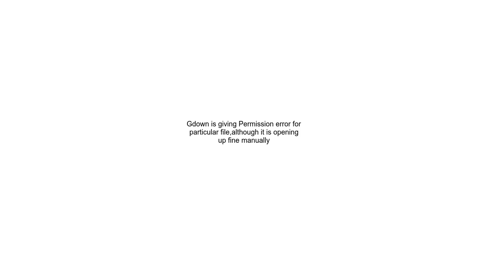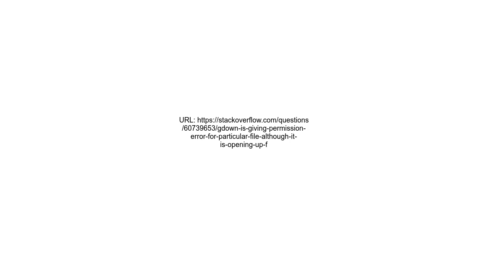Gdown is giving Permission error for particular file,although it is opening up fine manually